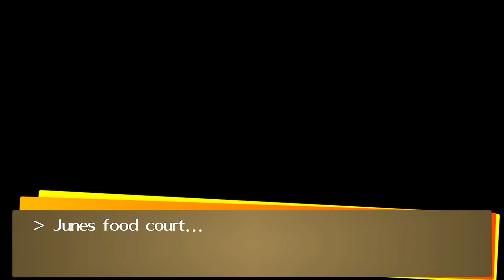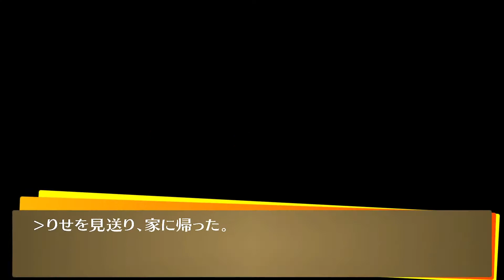【ゲームで学ぶ英語】日常英会話を楽しく学ぶ【Persona 4 the golden #39】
カエデと申します。

今回の動画はペルソナ4Gシリーズ39本目、
【10/11-16：勉強会＆りせとデート】がメインです。

構成は以下のようにしております。
【日英 → 日本語のみ → 英語のみ】

0:00 日本語・英語
21:44 日本語のみ
33:27 英語のみ

ゲームが好きな方々、そして英語の勉強をしている方々、机に向かう勉強に疲れたとき、この動画が皆様の息抜きになれば幸いです。

Learn Japanese through Stories 【Persona 4 the golden #39】

My name is Kaede.

This is the 39th video in the Persona 4G series.

0:00 Japanese and English
21:44 Japanese only
33:27 English only

I hope this video will give you a break when you are tired of studying at your desk, whether you like games or studying languages.